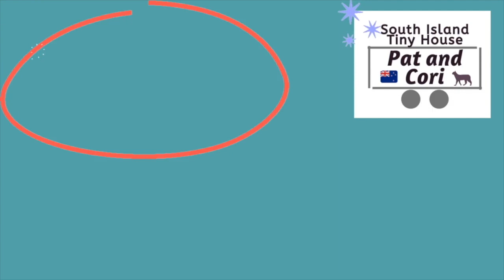Cori's Big Chop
I am an African American woman living in New Zealand with curly hair! I found some old photos on my photobooth on my old college mac and decided to make a little video about my big chop in 2011.  I had spent my semester in Shanghai growing out my relaxer (it's tough being a black woman in China!) and really getting frustrated with my hair. There were no products for me and nowhere for me to go get my hair done. I was on my own. After my study abroad semester, I only had a few weeks home in before heading to Aix-en-Provence in France so I decided to big chop!

I had two hair cuts to get it into the shape I wanted. And it took about 1 week for my curls to find their curl pattern again. I was in awe of my natural hair!
I loved having short hair, it was easy in the morning, cheap to maintain and fun. It also helped the health of my hair and the health of my bank account!

I high suggest big chopping before travelling- it was so refreshing to be able to only focus on my language skills, making friends, travelling and studying. And putting the money I was saving to better and more important costs!